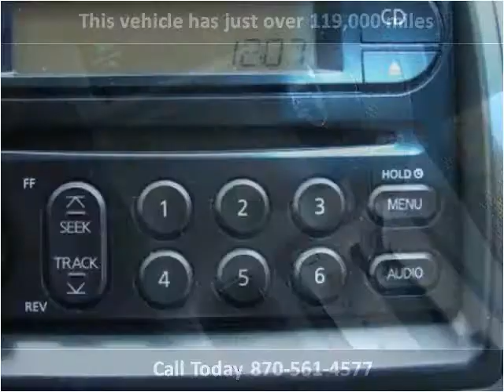2005 Nissan Frontier Used Cars Manila AR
This 2005 Nissan Frontier is available from Towell & Sons Auto Sales.